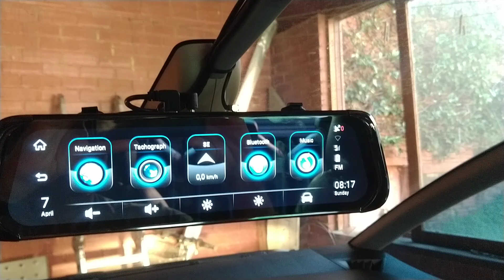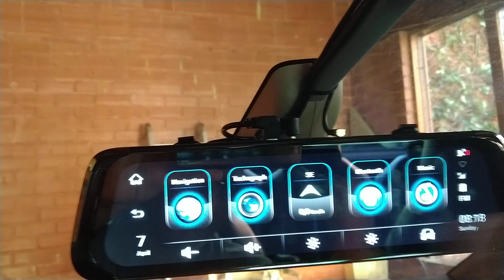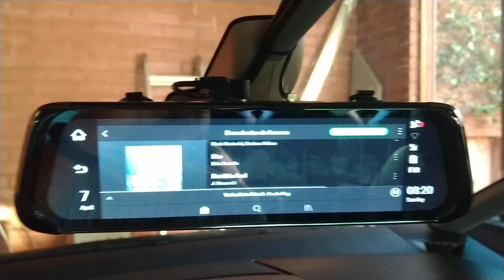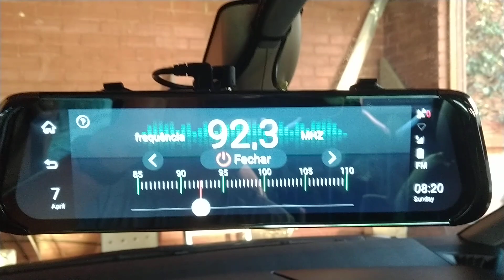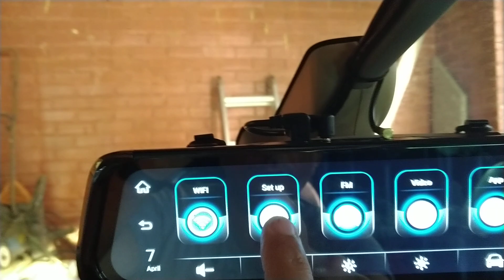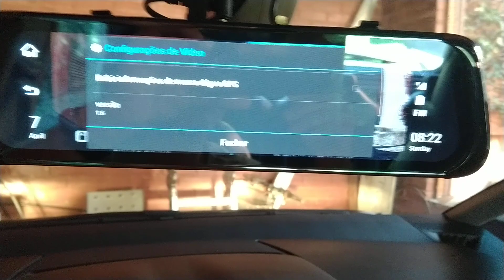Retrovisor JUNSUN A930 Navegador, câmera de ré etc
É um tablet com processador defasado e Android tb defasado. Trava um porco. Vale pelo custo benefício. Mas não pode exigir muito.